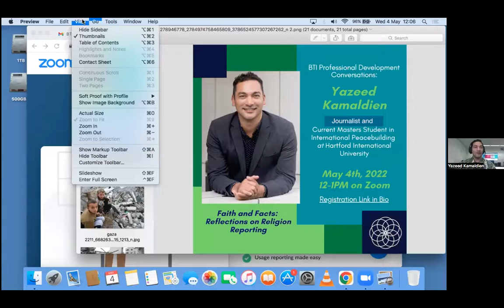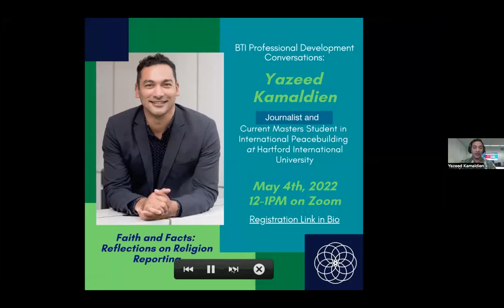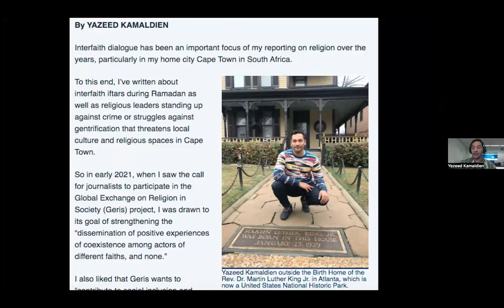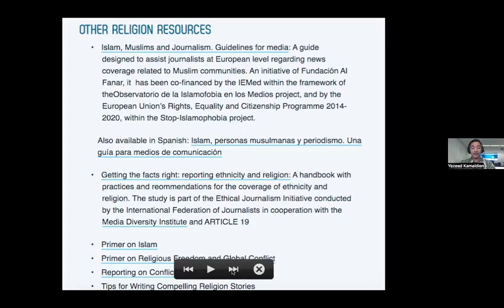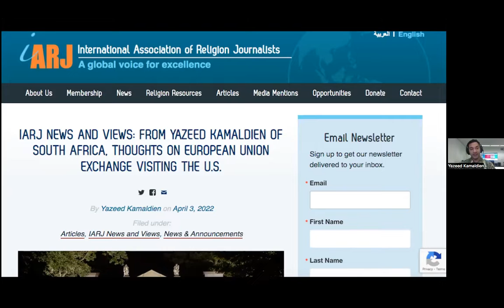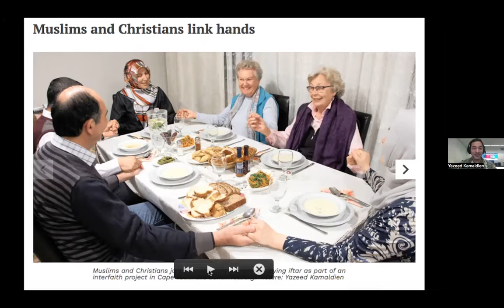BTI Talks: Yazeed Kamaldien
This Zoom session features Hartford International University student, Yazeed Kamaldien. Yazeed is a former journalist and current Masters student in International Peacebuilding. In this discussion, he shares some reflections on the experience of reporting on religious topics and religious conflicts.